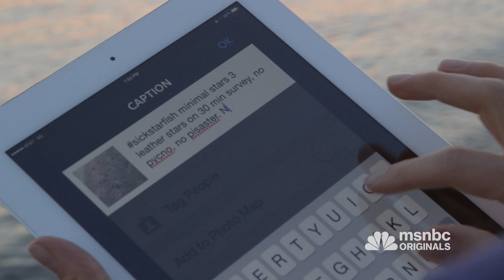Citizen Scientist Fights To Save The Star Fish | Originals | msnbc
Volunteer Laura James is trying to help scientists figure out why star fish have been dying off along the U.S. coasts in one of the worst ocean epidemics to date called “sea star wasting syndrome.”